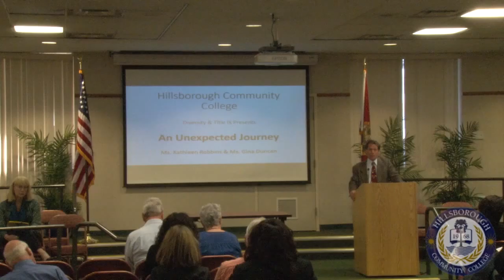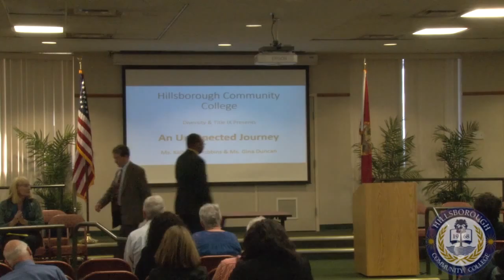HCC Hawk TV Courageous Conversations 3 22 16